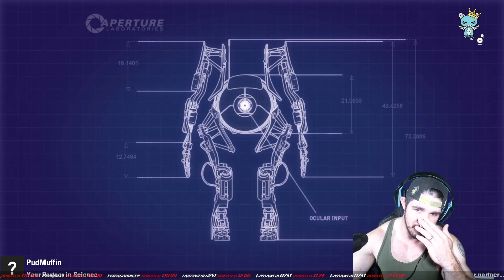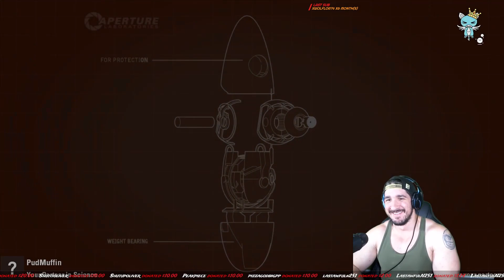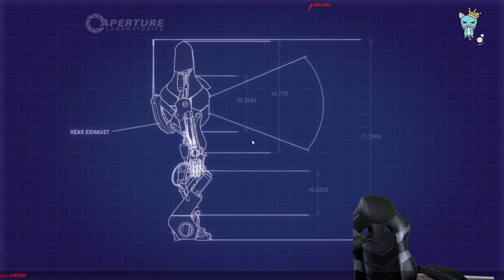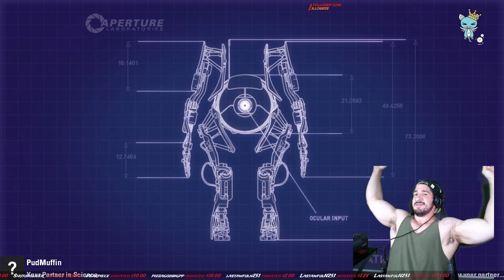Ninja and Pud Play Portal 2